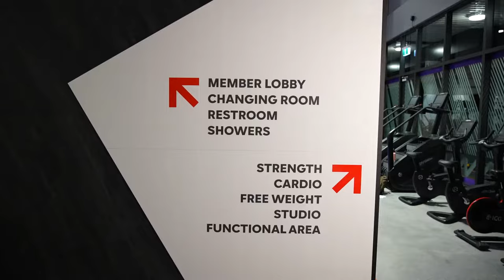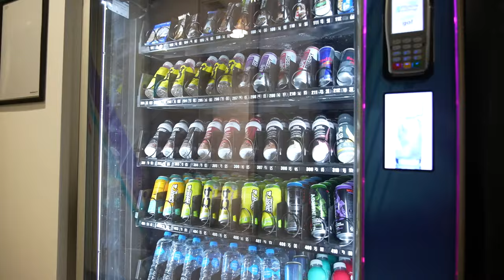Anytime Fitness The Lakes Gym Tour - Life Fitness NZ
Fresh, modern, and recently opened, Anytime Fitness The Lakes is the brand new gym to go to in Tauriko, Tauranga. 🔥💪

With state-of-the-art machines and accessories, getting exercisers into your club (and keeping them there) just got a whole lot easier. As the gold standard in the health club market, we offer the innovation, strategy, personal touch, and durability to take your facility to the next level... just like ATF The Lakes! 🤝

We are stoked with how it’s come together!

If you are wanting to create your own functioning gym facility or may be in need of an upgrade, talk to your local sales rep, call , or email for further inquiries